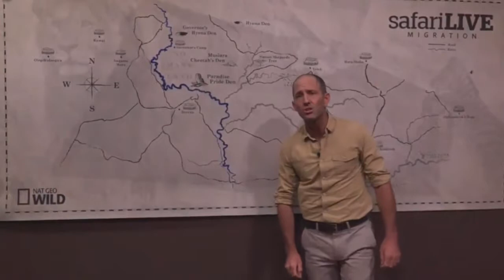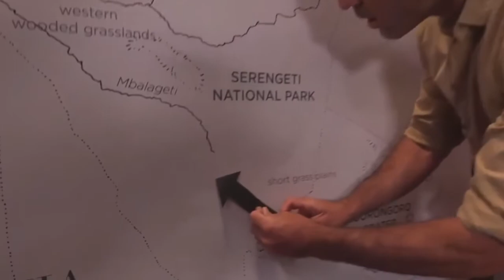July 09, 2017 The Great Migration begins with SafariLive- 60 minutes